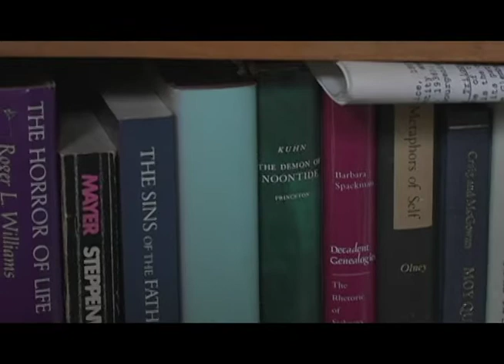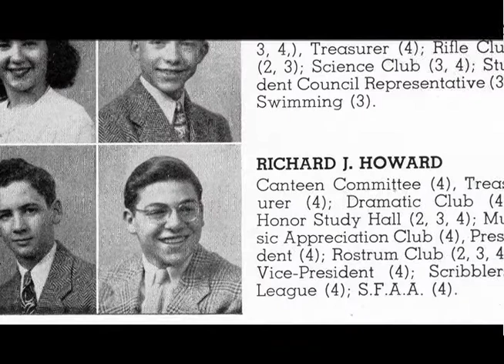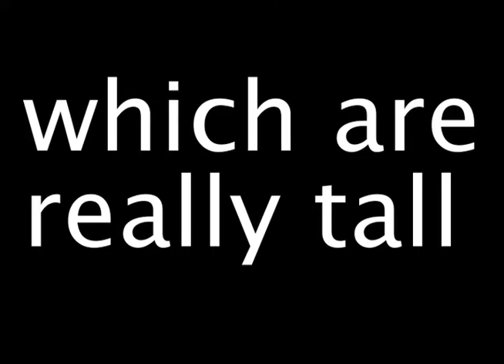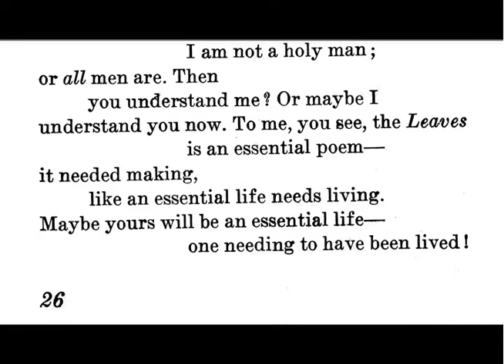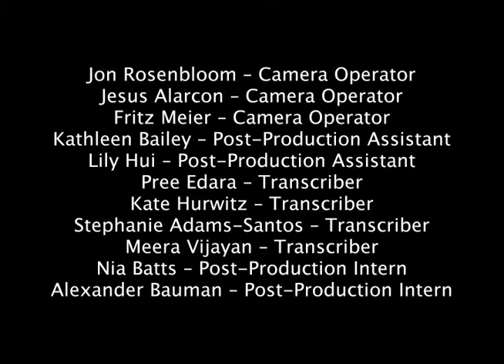Howard's Way (24 min)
A short documentary about the life and work of celebrated poet, translator, editor and teacher Richard Howard.

Directed by Mitchell Gutman
Written and Produced by Mitchell Gutman and Lytton Smith

Original Score by Vassilis Varvaresos
Additional Compositions by Kris Saebo

Total run time 23:56